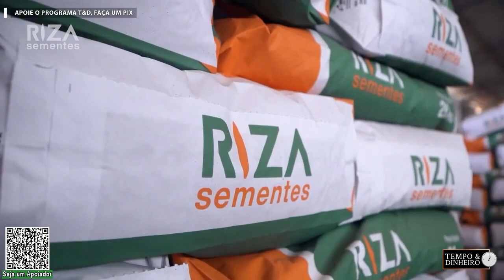Milho Safrinha evoluindo bem e poucos vendendo